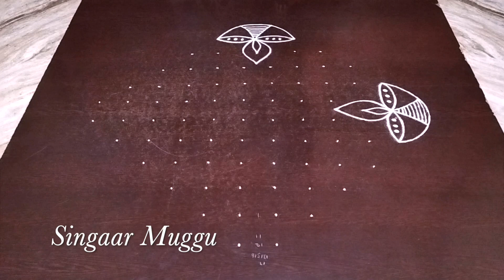Karthigai Deepam Special Rangoli | Deepavali Rangoli | Diya muggulu | Diwali muggulu 12X2 dots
rangoli vilakku kolam
Deepavali kolam
karva chauth special rangoli design
Diwali rangoli
deepam kolam
diya rangoli
Karthika deepam  kolam designs
karthigai deepam  muggulu
varalakshmi rangoli designs
vilakku kolam rangoli designs
ammavari sravanamasam muggulu
karthigai masam kolam
karthigai masam kolam
karthigai masam rangoli
kalasam muggulu
kalasam muggulu designs
rangoli designs for varamahalakshmi festival
aippasi masam muggulu
karthigai masam  festival rangoli designs
karthigai masam  special muggulu
karthigai masam  festival dots big rangoli
karthigai masam  rangoli with dots
karthigai masam special rangoli
karthigai masam kolam
karthigai masam kolam
karthigai masam rangoli
karthigai masam
Pandaga muggulu
karthigai matham special kolam
karthigai madham vilakku kolam
aadi velli kolam
வெள்ளி கோலங்கள்
வெள்ளிக்கிழமை கோலங்கள்
aippasi masam rangoli
Traditional Friday rangoli
amazing Friday muggulu
karthigai sukravaaram muggulu
Deepavali rangoli
Deepam kolam
Diwali rangoli
Deepavali muggulu
Diwali kolam
diwali muggulu
Easy diya rangoli
nemali muggulu
sangu pulli kolam
new design rangoli with dots
peacock muggulu
mayil kolam
sangu rangoli simple
small kolams
small muggulu
simple kolams
daily muggulu
daily kolams
new kolams
new muggulu
new rangoli
new rangoli designs
beginners rangoli
beginners kolam
beginners muggulu
sangu Rangoli design with 12 dots
sangu Kolam
sangu Rangoli
sangu rangoli design
sangu Muggulu
Festival Kolam
Festival Muggulu
diya Kolam
diya Rangoli Muggulu
beginners rangoli
beginners kolam
beginners muggulu
designs easy 12 dots kolam
easy 12 dots muggulu
12 dots rangoli
12 dots kolam
12 dots muggulu
Apartment Rangoli
sangu design
sangu rangoli design
Rangoli art
sand art
relaxing videos
how to make rangoli attractive rangoli design
Creative rangoli
easy rangoli
easy muggulu
easy kolam
Unique peacock
rangoli designs
Unique sangu muggulu designs
Unique sangu kolam designs
रंगोली
kolam poduvathu eppadi
kolam eppadi poduvathu
kolam rangoli
kolam designs simple
muggulu 2024
muggulu easy designs
muggulu flowers
rangoli kolangal
Rangoli designs simple
rangoli simple
12 dots muggulu
chukkala muggulu
flower rangoli with dots
flower rangoli easy
12 pulli kolam
muggulu daily use
daily muggulu
கோலம்
dots rangoli

Let us know your choice of any muggulu/kolam/rangoli designs in the comments, we will try to add them as part of upcoming videos.